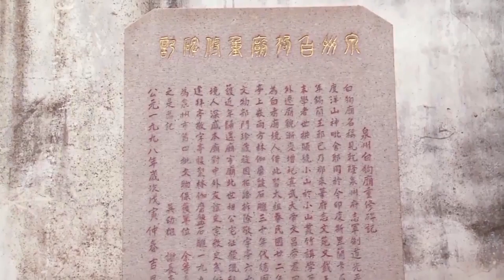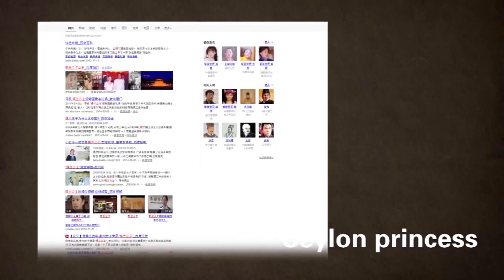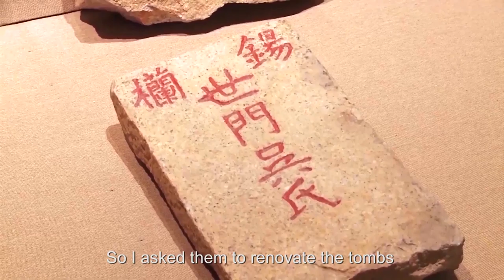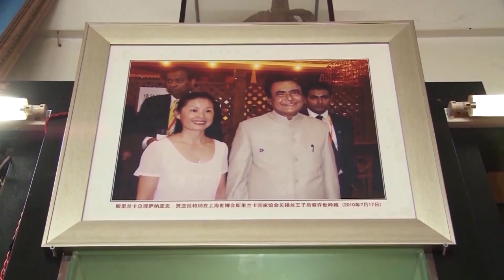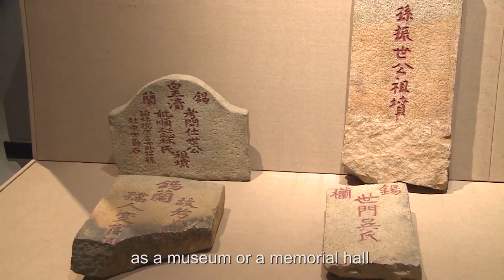The Ceylon Princess of Quanzhou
The story of the Ceylon Princess starts in Sri Lanka during the Ming Dynasty with a prince sent back to China with explorer Zheng He.